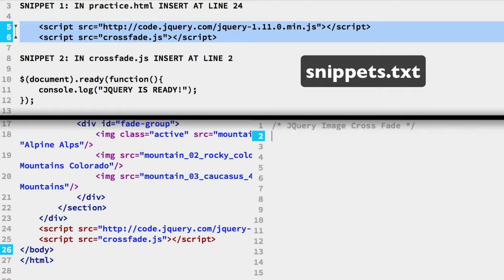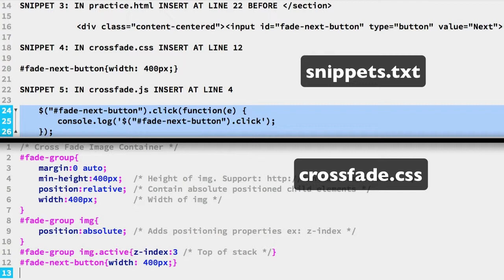Add User Button for JQuery Image Cross Fades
This is the second step for a tutorial on how to do cross fade images in a web page using JQuery.

We are using the cart before the horse approach. The HTML is the horse. In this simple HTML page we set it up so the internet "sees" a well structured cart. We do not care how the HTML fits JQuery or the human visitor.

When we do that, then the  behaviour code, your Javascript and associated libraries like JQuery can be loaded last. Or you are hitching the horses to a great cart.

Source files See readme.txt if you want to follow along.

In this step we add an interaction button and JQuery.

We use the button to sequentially cycle through the image cross fades.

We will install JQuery from the CDN.

Then add the button along with the Javascript code to handle the JQuery click event.

This is part of a 10 part tutorial series to learn how to cross dissolve images, also called cross fade, in a web page and at the same time learn more about using JQuery in combination with HTML, CSS and Javascript. Designed for beginners looking to learn from practical examples. The final example is reusable in other web pages.

The HTML tags for the cross fade effect are designed so they would be independent of the demo web page. This way you can reuse the completed version in your other web pages and style as you like.

For CSS you learn to configure the position static, position absolute, position releative and z-index properties to stack images at the same location.

You will use JQuery fadeOut, JQuery next, JQuery addClass, JQuery removeClass, JQuery css, JQuery prop, JQuery show, JQuery length and JQuery first filter.

Just standard Javascript core programming skills including variables and control structures are used so it is easy to follow.

The example is built from the ground up with a mimimal starting code. This way there is no complicated starting set of code to wrap your head around before you can comfortably follow along.

The steps start with the HTML, add the CSS and then the Javascript and JQuery are added.

In this step we add an interaction button.

We use it to sequentially cycle through the image cross fades.